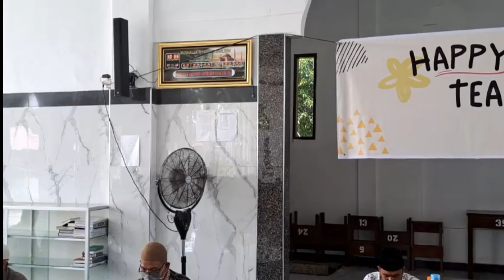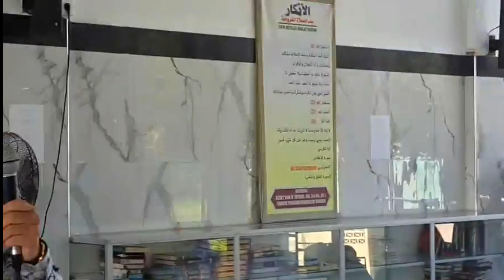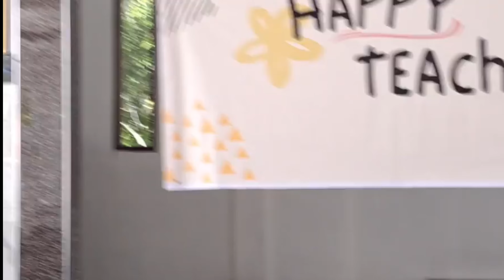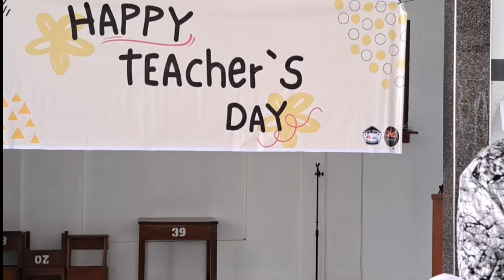Peringatan Teachers Day di pasantren Damora Yapena, Lhokseumawe Aceh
Alumni Universitas Al Azhar Kairo, Mesir, Ust Dr. H. Amri Fatmi Anzis. Lc, MA, penceramah kondang asal Pidie Provinsi Aceh.

@YADARA TV @Mr Coffee Official @peHTem @KANG DEDI MULYADI CHANNEL @Galeri Santri Aceh @SALSABIL ACEH PRODUCTION @Aswaja Aceh @MARA ACEH @Santri Aceh TV @ACEH JELAJAH @Mutiara Aceh Official @News Aceh 7 @KANADA Official @Kanada News @Kana Digital @Serambi on TV @INSAN TUTOR @EDUTAINMENT TRANS7 OFFICIAL @Fahmi Asraf TV @Biggest Bulls Of The World @Hadits TV @YouTube @YouTube Creators @KH Buya Syakur Yasin MA @Y_record @Yemete NY مع يمّات @Yayasan Ar-rifqi Official @Abiya Jeunieb Official @T - Entertainment Studio